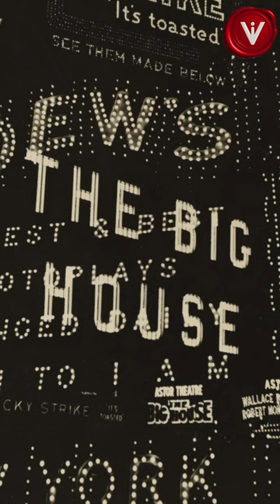AMAZING fine art PHOTOGRAPHS (Part 62)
Visual Independence is an online photo channel located within the Bock-Schroeder Foundation Eco System.

First launched in Paris in 2010, Visual Independence showcases rare and highly regarded 19th, 20th, and 21st century fine art photography.

Visual Independence mediates high-quality photographic works by acting as a liaison between artists, administrators, museums, gallery owners, collectors, and lovers of rare photographic prints.

Photographic prints shown on the Visual Independence Youtube channel are included in the privately owned Collection Bock-Schroeder.

01. Times Square, 1930 by Walker Evans (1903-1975)
02. Reflections, 1942 by Lisette Model (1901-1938)
03. Gaucho, 1890 by Francisco Ayerza (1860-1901)

📷 +++ Visual Independence ... a photo*graphic experience +++ 📺

⛓️ 🔗 Useful Links 🔗 ⛓️
AMAZING fine art photographs - Daily: